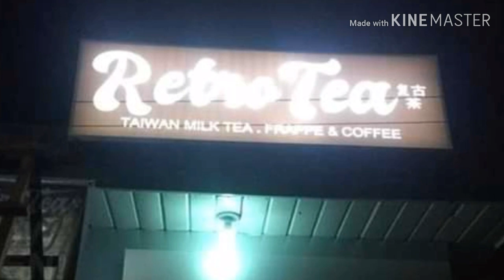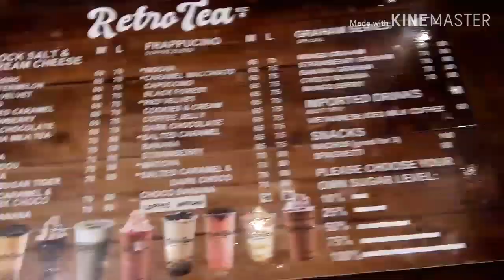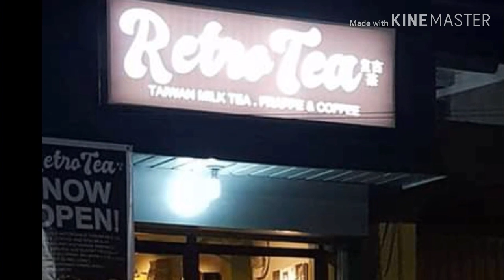RETRO TEA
Hi kSquads,  ayun sa wakas nakailang attemp kami para makapunta dito pero di natutuloy dahil naliligaw at may mga unang dapat puntahan. Pero this is it, sa wakas natuloy din kami, mejo biglaan lang at gabi na kaya nag-order nalang kami at sa bahay nalang namin inenjoy at inorder namin.. Next time na magawi talaga ako, gagawa po ako ng review sa mga milktea..